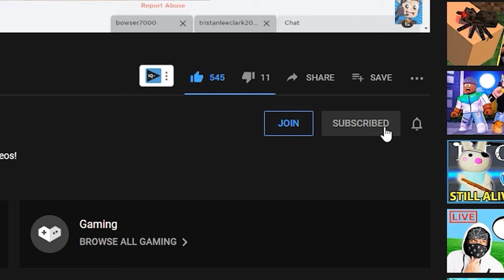I SURPRISED My GIRLFRIEND With A SECRET GAMING ROOM In BROOKHAVEN RP! (Roblox)